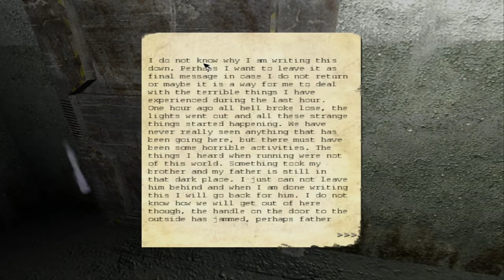Konkurs SAPPHIRE: rozGRYwka 2.0 (DarthCamillus)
Film nagrany na konkurs SAPPHIRE: rozGRYwka 2.0.

W tym filmie możecie zobaczyć jak prawdziwy mężczyzna NIE gra w Horrory :D

Penumbra: Overture to pierwsza część z serii gier Horror, przygotowywanej przez studio Frictional Games. Polski tytuł: Penumbra: Przebudzenie. Akcja gry toczy się na Grenlandii, w opuszczonym kompleksie badawczym, który został opanowany przez jakieś krwiożercze dziwadła.

Nie zapomnijcie zostawić łapki w górę, komentarza i subskrypcji kanału, szczególnie jeśli chcecie zobaczyć jak schodzę na zawał.